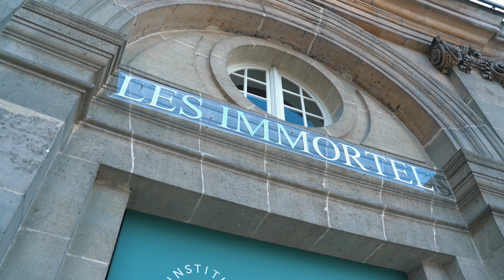Les journées européennes du patrimoine 2021 à l'Institut de France